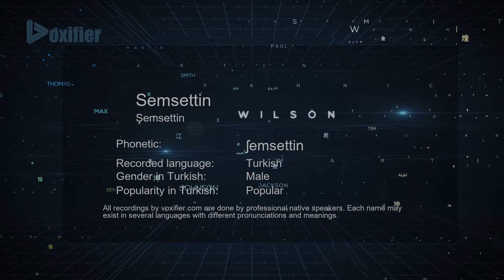How to Pronounce Semsettin (Şemsettin) in Turkish - Voxifier.com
This is the Turkish pronunciation, gender, and phonetics recording of the name Semsettin (Şemsettin). The same name may exist in other languages with different pronunciations. Check the meaning of name along with other possible pronunciations or similar names for free Voxifier uses the help of expert linguists to simplify pronunciations by replacing some special sounds with sounds more commonly available across all languages.